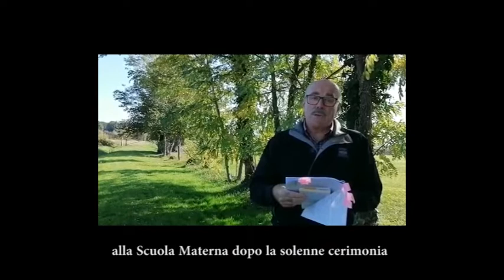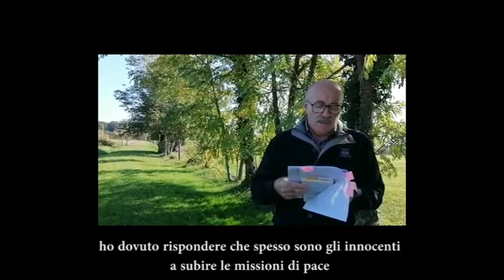Bologna in Lettere 10th Francesco Indrigo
BĂBÉL Stati di alterazione
AZIONE 09
GENEALOGIE. LE LINGUE MATRÍE
(progetto sui dialetti italiani a cura di
Anna Maria Curci, Francesca Del Moro)
Francesco Indrigo